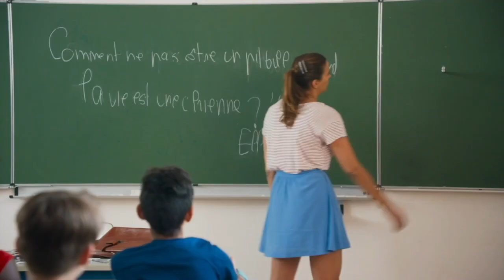La chicha en classe pour déstresser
Hamid, range ta chicha.

Extrait du film "Epouse-moi mon pote".